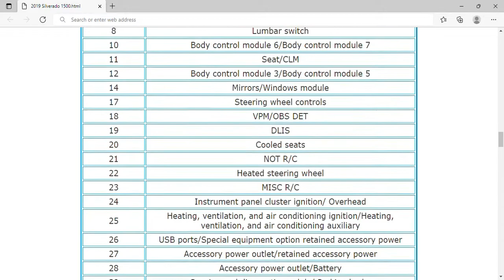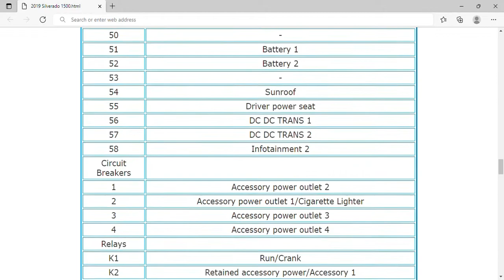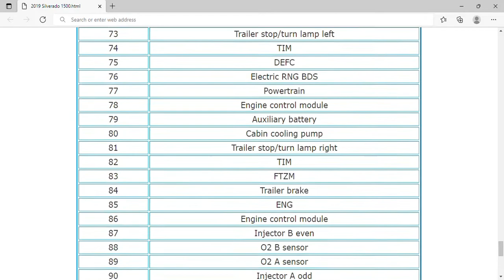2019 Chevrolet Silverado 1500 Fuse Box Info | Fuses | Location | Diagrams | Layout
2019 Chevrolet Silverado 1500 Fuse Box Info | Fuses | Location | Diagrams | Layout